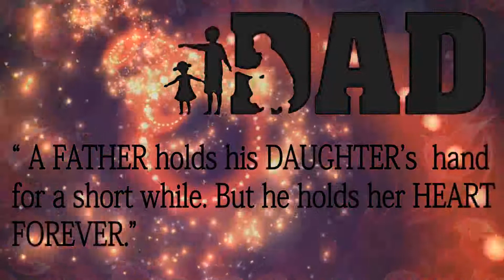Happy Father's Day 2020